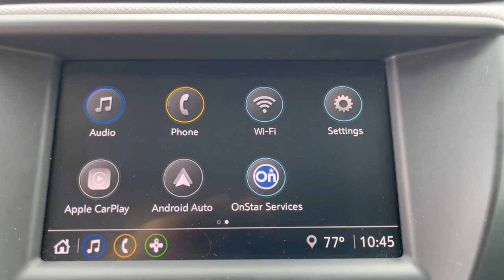2021 Chevrolet Trailblazer El Paso, TX, Las Cruces, NM, Alamogordo, NM, Carlsbad, NM, Ruidoso, NM 57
Summit White Used 2021 Chevrolet Trailblazer LT available in El Paso, Texas at Mission Chevrolet. Servicing the Las Cruces, NM, Alamogordo, NM, Carlsbad,

Mission Chevrolet
1316 George Dieter Dr

LICENSE PLATE BRACKET  FRONT,AUDIO SYSTEM  CHEVROLET INFOTAINMENT 3 SYSTEM  7 diagonal color touchscreen  AM/FM stereo.